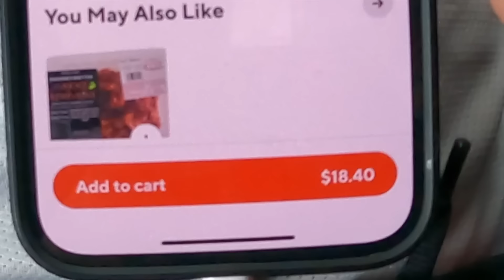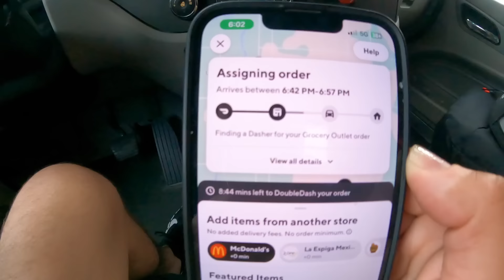Cooking Carne Asada Tacos for Breakfast inside of my Truck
today I cooked carne asada tacos inside my semi truck.. but for breakfast 😎 come watch & relax!

Send me mail & I’ll open it in a video